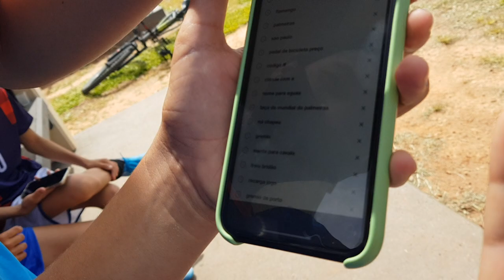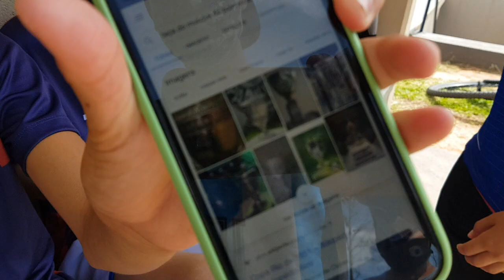OLHA O QUE ENCONTRAMOS NO HISTÓRICO DO CELULAR DELE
★ Para consultas empresariais somente pelo Instagram : @lucas05_pdp

ESTE É UM CANAL QUE TRÁS CONTEÚDOS DIÁRIOS DE FUTEBOL, FIQUE LIGADO !!!

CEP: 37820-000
ARCEBURGO - MG